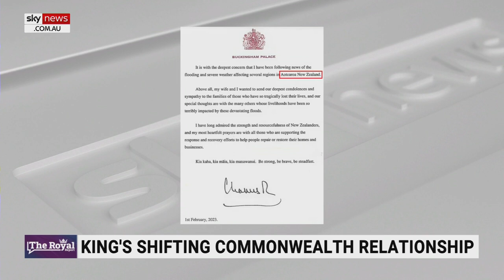Royal Family took ‘a bit of a hit’ to their popularity after Prince Harry’s book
Sky News host Caroline Di Russo says the Royal Family took “a bit of a hit to their popularity” in the aftermath of the release of Spare.

“And while the consequences of Spare are still being felt, they're not necessarily as damaging to the rest of the family as they are to the Prince himself,” she said.